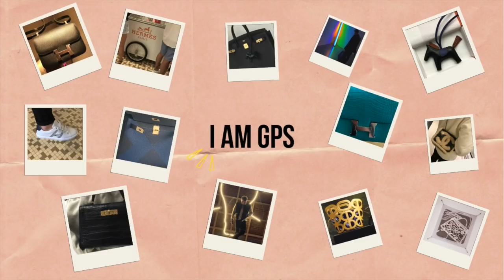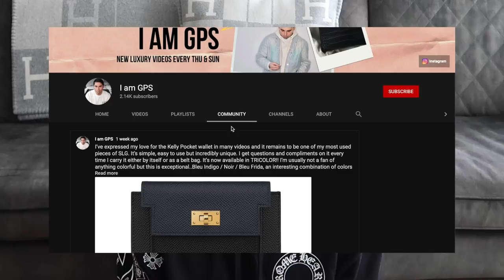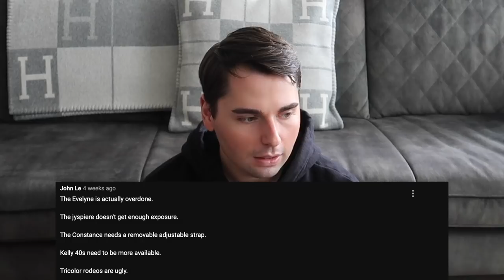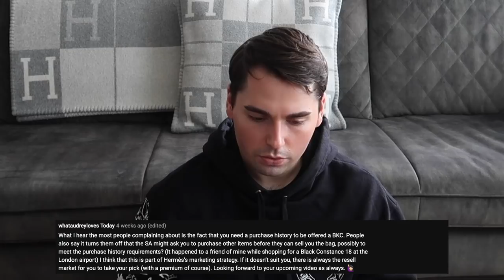PLAYING THE HERMES “GAME” & WHY YOU DON’T NEED A TWILLY | REACTING TO UNPOPULAR HERMES OPINIONS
Hi Friends! About a month ago, I asked you to leave me your unpopular opinions about Hermes and in today’s video I’m reacting to those unpopular Hermes opinions. I’m sharing my thoughts on “forced” Hermes purchases, why people don’t buy Hermes and the so called Hermes game, as well as why you don’t actually need a Twilly to protect the handles of most of your Birkins and Kellys. Let’s talk Hermes Rodeo Charms, scoring a Birkin in Paris in 2020, and whether Birkins are truly a good investment or not. If you left a comment thank you for your contribution, I truly appreciate you.🧡

IAMGPS30 - €30 off 1 insert in your cart
IAMGPS70 - €70 off 2 inserts in your cart